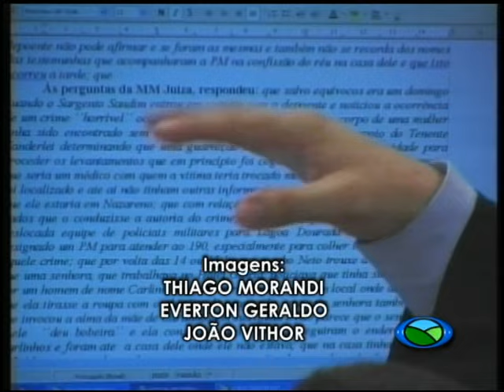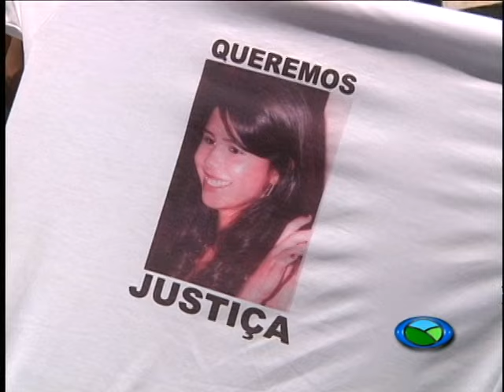Primeiro dia de julgamento do caso Amanda 14 09 2012 TV Campos de Minas